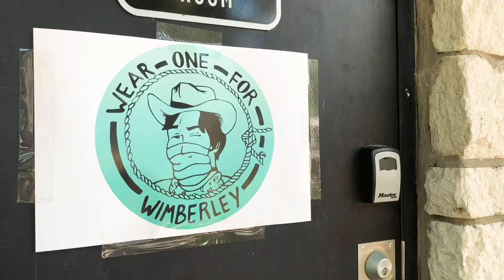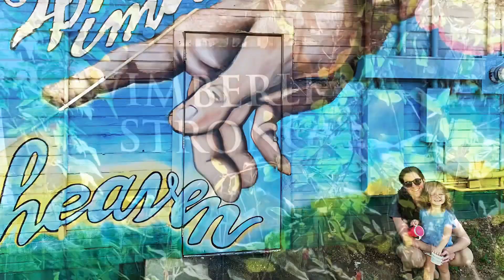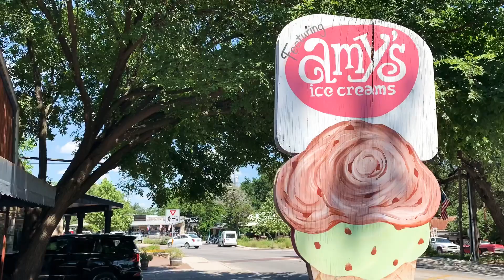Wimberley, Texas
We visited the town square of Wimberley and loved it. What a quaint town.